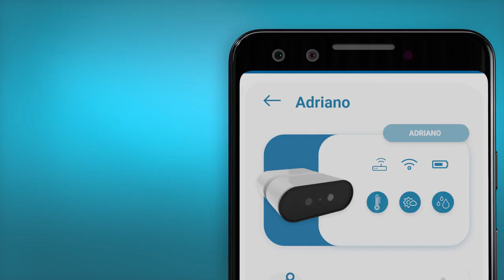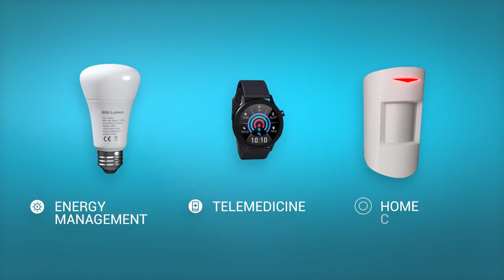A Kickstarter Project We Love: Turn Your Old Smartphone Into A Gateway For Home Automation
Turn your old smartphone into a gateway for Home Automation
Control all your smart devices, transform it into an intelligent camera, and interact with it through microphone or gestures